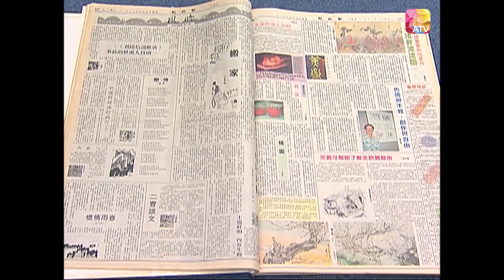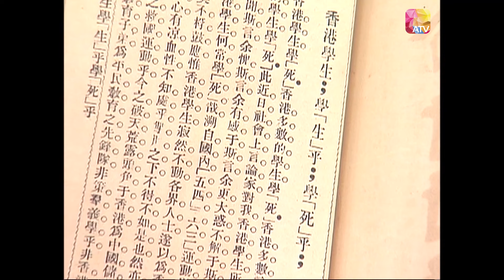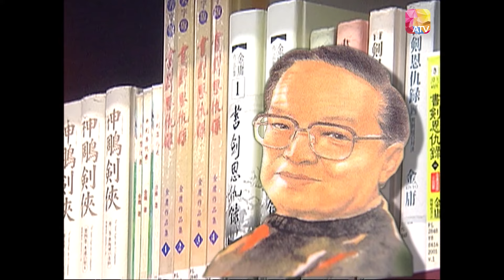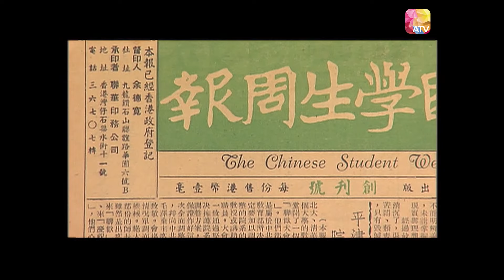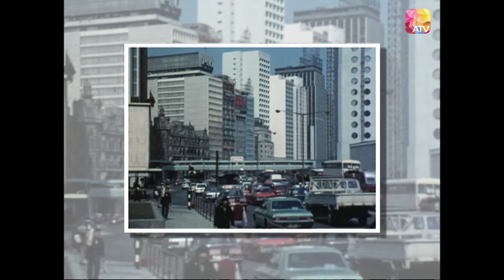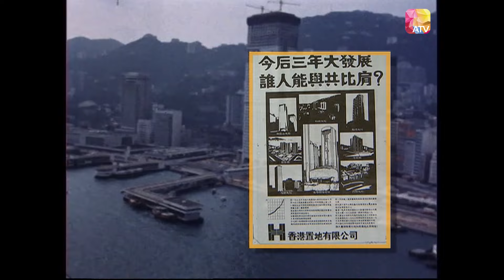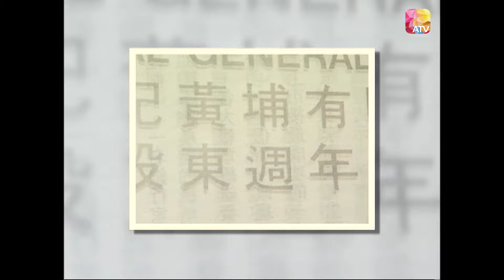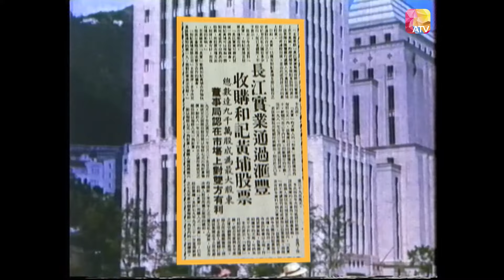《解密百年香港》31 - 梁家榮、陳佩珊 | Hong Kong History Decode | ATV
中國香港 / 2006 / 歷史文化 資訊 / 共40集

為配合2007年7月1日香港回歸中國10周年，亞洲電視特別製作一部名為【解密百年香港】的大型系列歷史紀錄片。
片中將搜集和運用盡量翔實的歷史資料(包括圖片、影片及實地拍攝的遺址、遺物)，並通過香港史專家學者的探究縷析，力求真實地再現香港開埠以來156年滄桑演變的獨特歷史，展現香港人在一次次政治、經濟、社會劇變動盪風雲中奮力圖存的精神風貌，揭示百年香港傳奇故事的隱密。
為了保證該片的質量，我們邀請了丁新豹、蕭國健、劉蜀永、鄭寶鴻、高添強、冼玉儀等香港史專家作為節目的顧問及受訪嘉賓。
此外，還邀請了香港著名學者張信剛、程介明作節目主持，力求將節目製作成一部影視版香港歷史的通識教材。